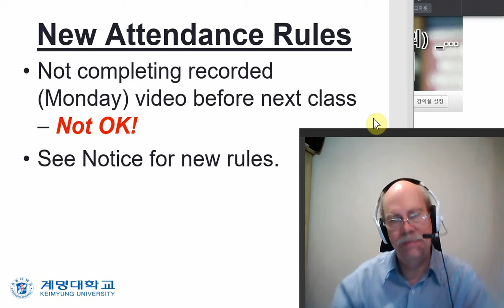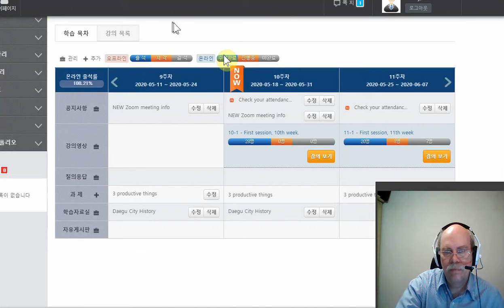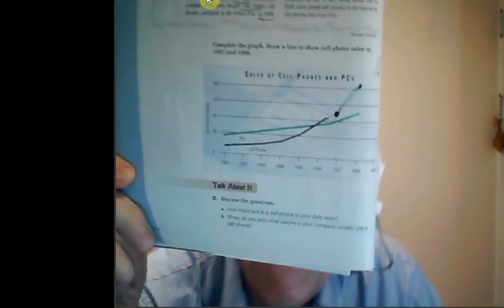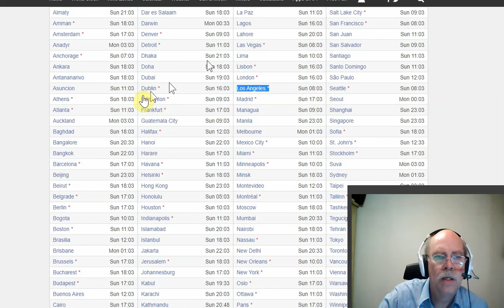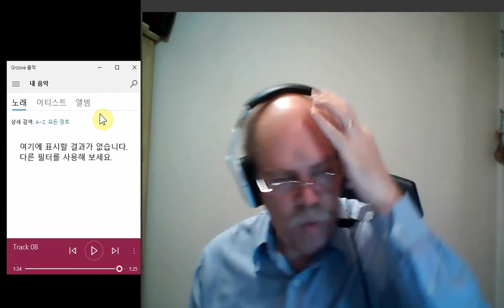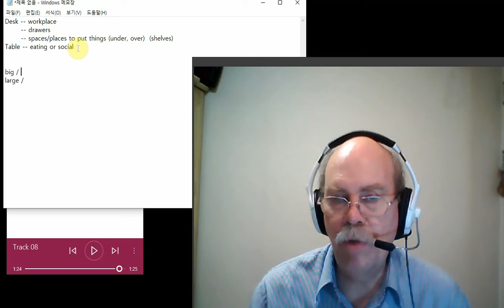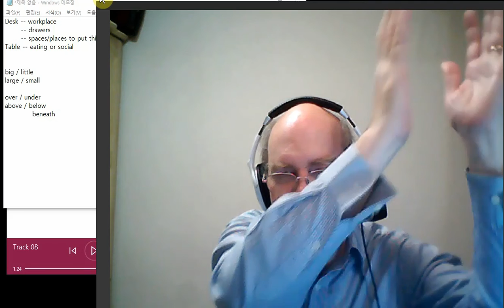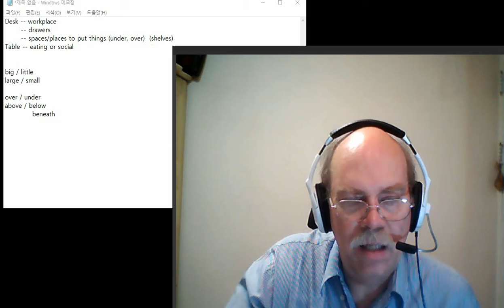EPA1 week12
The 23rdvideo for EPA1 of 2020, a recorded session for the Coronavirus campus closure period. Week 12, first session.
Note that a Zoom session that was the 22nd meeting - second session of 11th week's class - is not on Youtube.